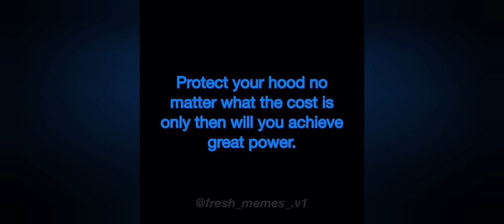stolen memes V3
more memes from discord